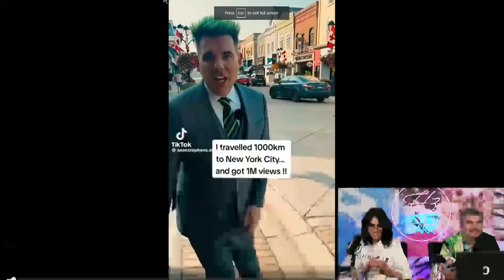Another Square Dance 🟥 🟧 🟨 🟩 🟦 🟪 ⬜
In this chapter of the H3 Podcast, the crew discusses a video of a man who traveled 1,000 kilometers to New York City to share a dance he invented. The dance, called the "Rectangular Glow," is unconventional and lacks the typical movement associated with dancing. Despite this, the crew admits that the dance is catchy and consider learning it themselves. One member of the crew, however, is excused from participating due to a doctor's note.

Clipped from The Crew Paints Ethan, We Take A Red Flag Dating Test, We Ruin Howie Mandel’s Life - After Dark #120